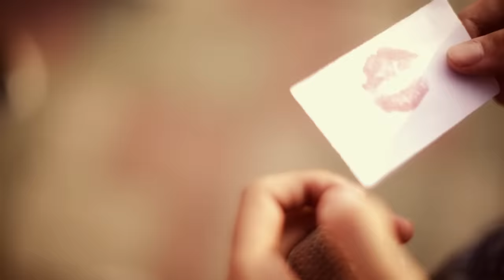Dimash - My Beauty (Көркемім) | Official MV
Lyrics: Kanat Aitbayev.

Year 1st Performed by Dimash: 2012.